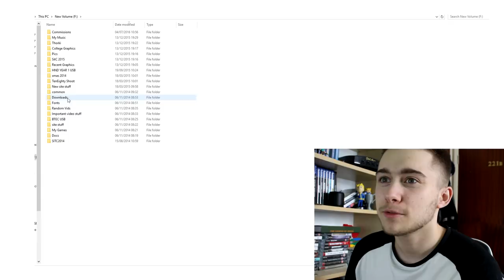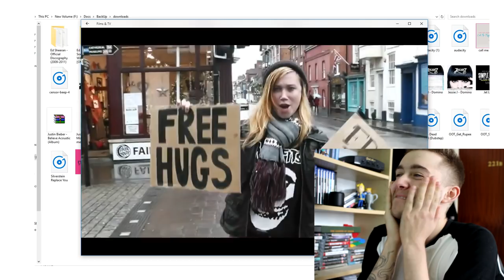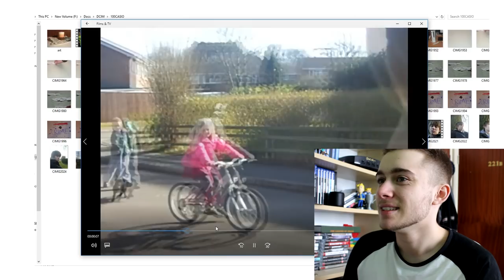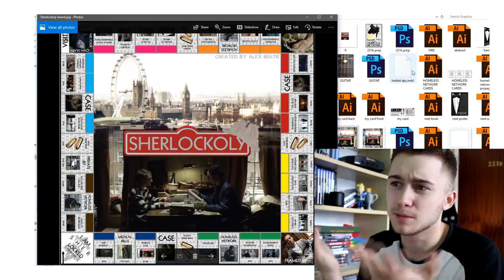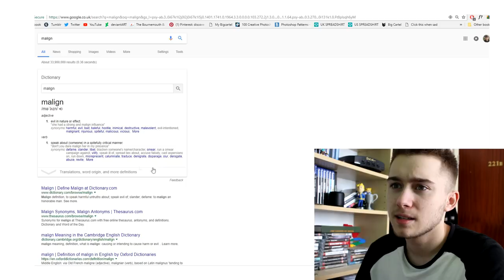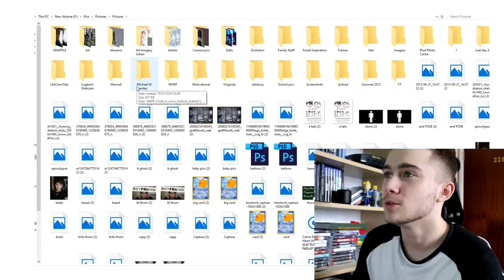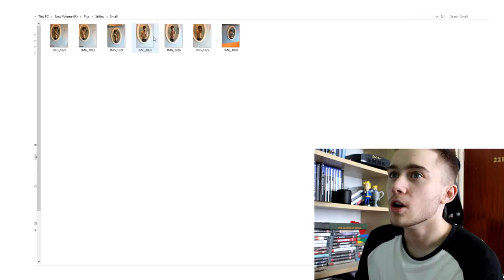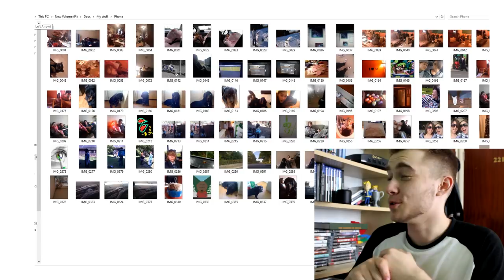CRINGING AT MY TEEN YEARS